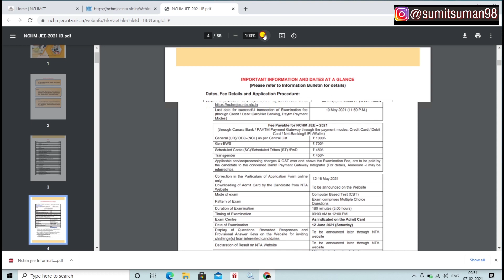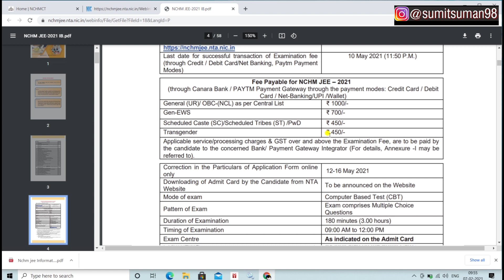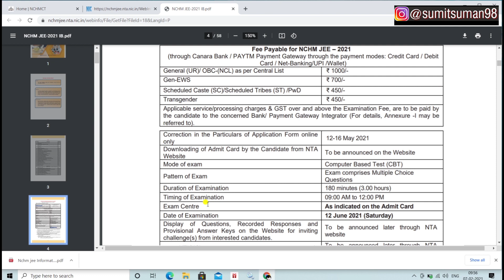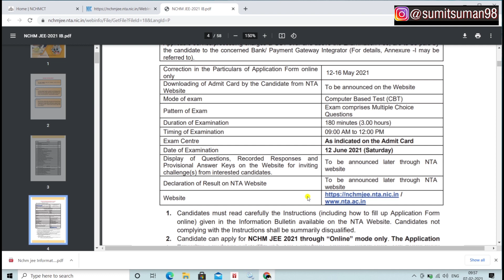Full Information About NCHMCT JEE 2021 | NCHMCT JEE SCHEDULE 2021